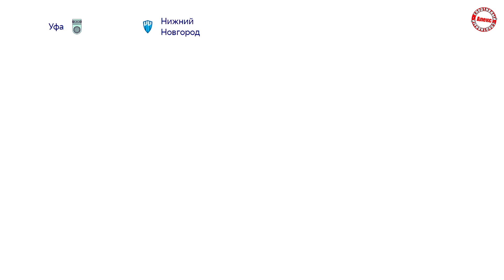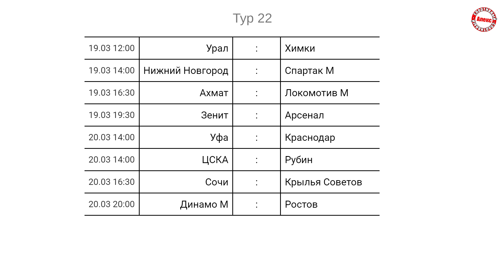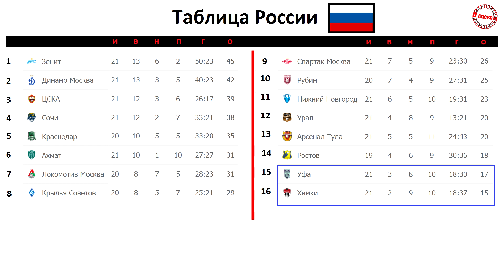Чемпионат России по футболу (РПЛ). 21 тур. Результаты, таблица, расписание.